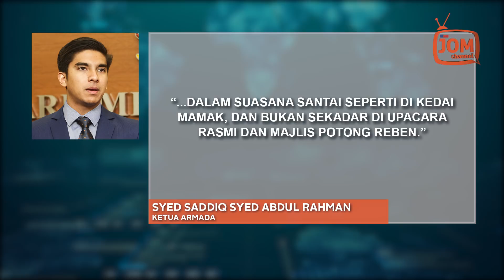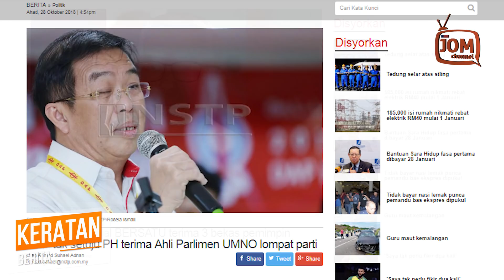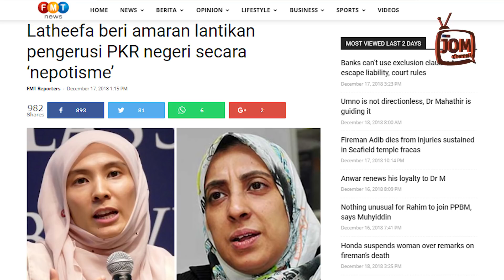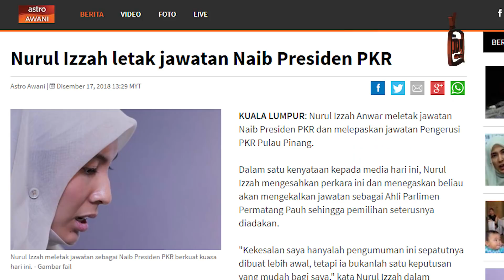KALAU PEROMPAK MASUK BERSATU, SAYA AKAN KELUAR: SYED SADDIQ